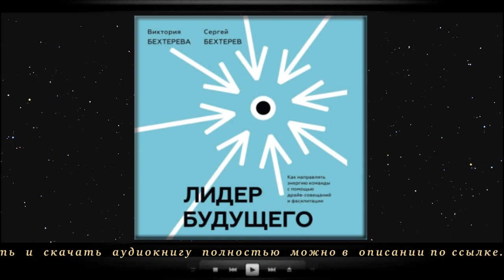Лидер будущего | Сергей Бехтерев, Виктория Бехтерева (аудиокнига)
Прослушать и скачать полностью аудиокнигу «Лидер будущего | Сергей Бехтерев, Виктория Бехтерева» можно на сайте
Описание книги

Практический справочник от опытных бизнес-консультантов научит вас раскрывать потенциал команды с помощью эффективных совещаний. В книге приводится разбор различных типов совещаний с подробными сценариями и таймингом.

Сергей Бехтерев – бизнес-консультант, управляющий партнер консалтинговой компании «Правила игры», член IAF (Международной Ассоциации Фасилитаторов), популяризатор фасилитации в России. Консультант и менеджер консалтинговых проектов с опытом более 12 лет. Автор книг, в том числе первой русскоязычной книги по майнд-менеджменту.

Виктория Бехтерева – ведущий российский эксперт в области командного майнд-менеджмента, старший партнер консалтинговой компании «Правила игры», Член IAF (Международной Ассоциации Фасилитаторов), популяризатор фасилитации в России. Виктория – тренер-консультант со стажем более 12 лет, Professional Scrum Master и Agile Facilitator

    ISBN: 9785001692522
    Чтец: Джэм Небеский
    Правообладатель: Манн, Иванов и Фербер (МИФ)